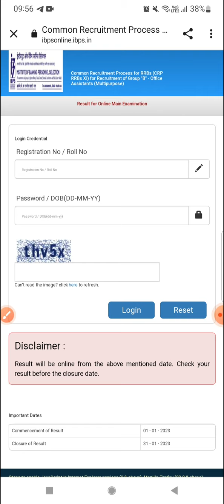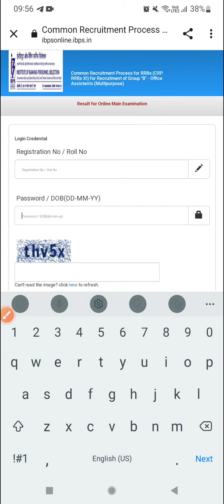# IBPS RRB CLERK 2022-23 # FINAL RESULT OUT ,1st Jan2023